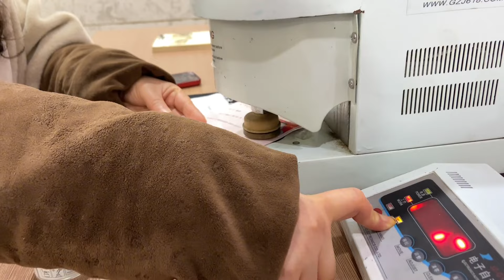夫妻俩时隔6年再领结婚证，同样的地点不同的心情，这种感觉挺好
哈嘍大家好~這裡是我是洋妞兒
YouTube官方唯一賬號
一個90後寶媽！
分享自己的生活和所見所聞！
希望給您的業餘時間增添一抹色彩！